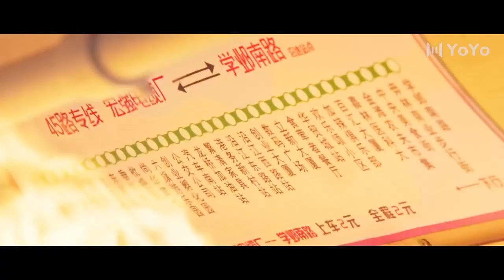【CUT】开端 | Reset：白敬亭赵今麦开心庆祝逃脱循环 又听见了卡农！（白敬亭/赵今麦/刘涛/刘奕君/黄觉/刘丹）